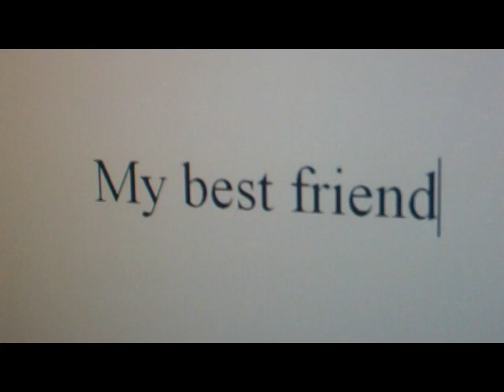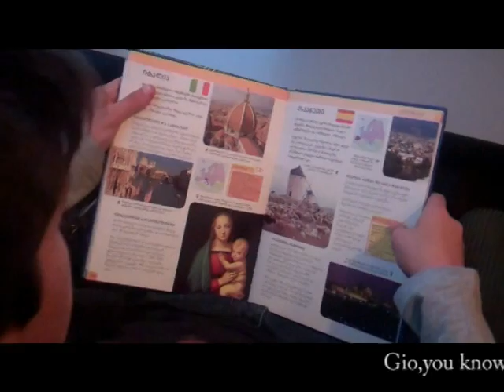Red Ballon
American Corner Rustavi.
Authors: Mariam Kavtaradze,
Mate Varamashvili,
Giorgi Sekhniashvili.